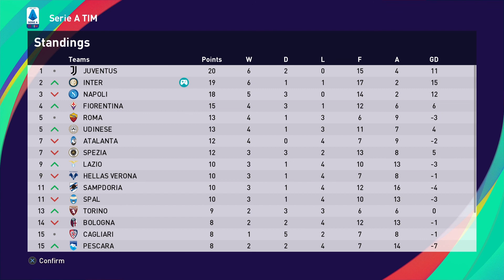efootball | PES 2021 UPDATE | JOURNEYMAN MASTER LEAGUE | EPISODE 63 | MILAN DERBY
Brand new master league journey man series travel around the world building our reputation up as the greatest manager of all time!